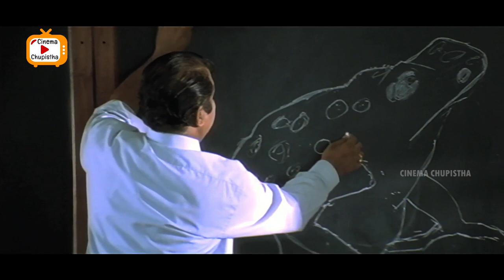Nithin & Dharmavarapu Subramanyam Class Room Comedy Scene | Telugu Movies | Cinema Chupistha